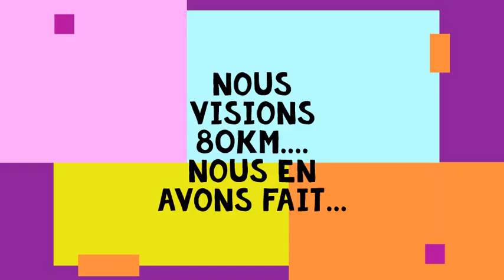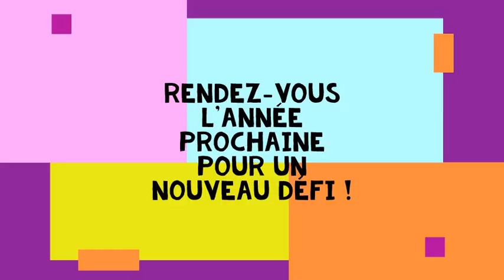Le défi "Course Longue LADL" de la maternelle et la CP, octobre 2022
192,5 kilomètres, presque toute la côte libanaise du Nord au Sud.

C'est l'exploit collectif de nos élèves de toute la maternelle et des CP.